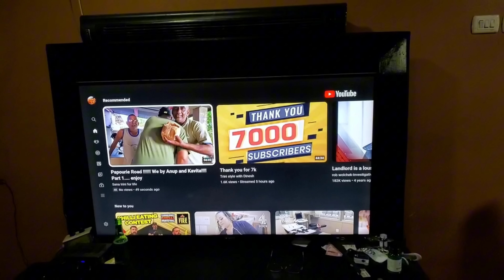Mohan and Anup Cooking up a Storm!!!!